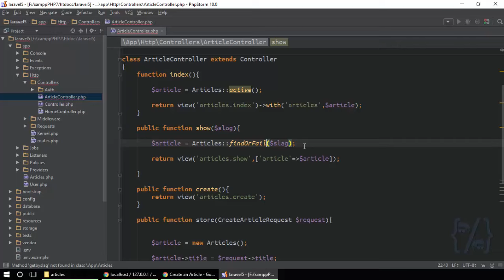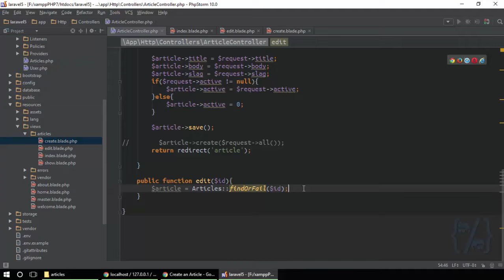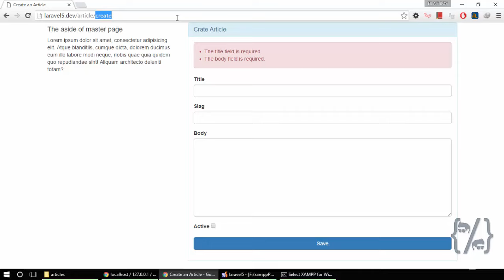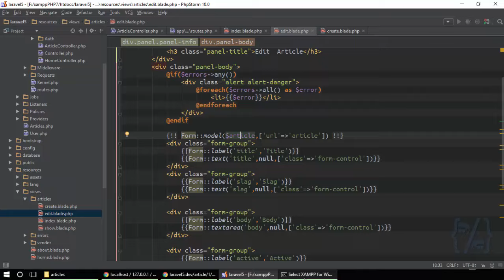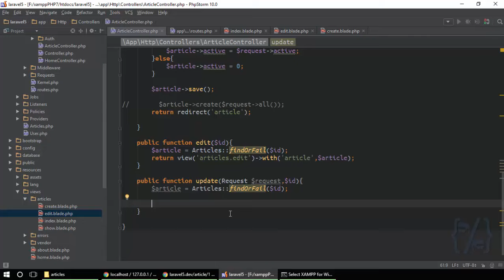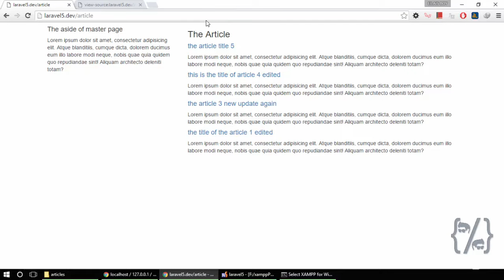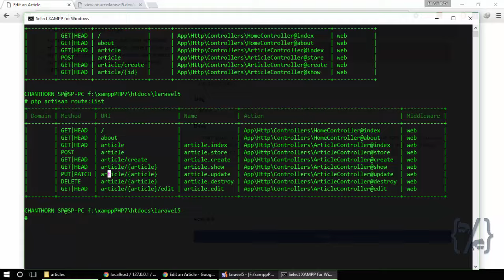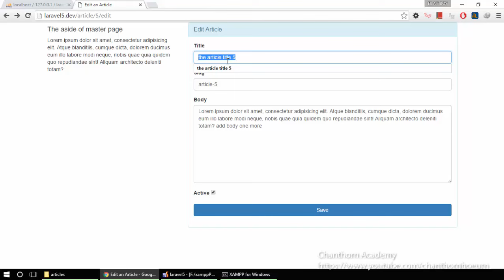13 Form Model Binding Laravel5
Form Model Binding Laravel5
MVC Laravel 5
laravel Khmer